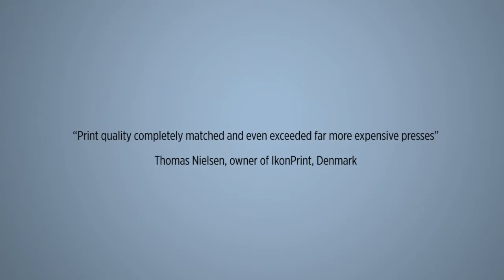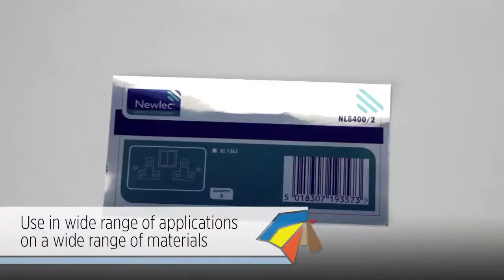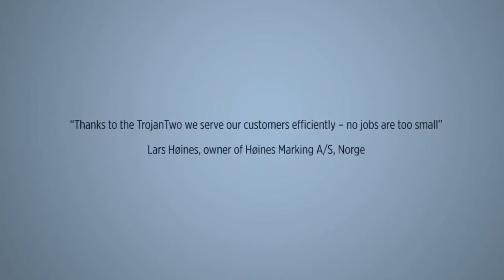Trojan™ T2 Sophisticated Digital Label Mini Press